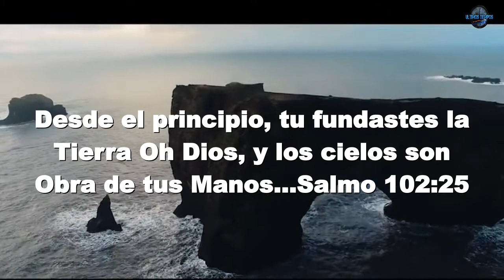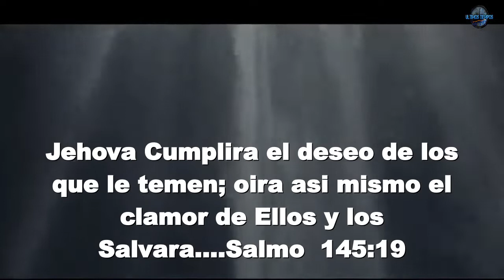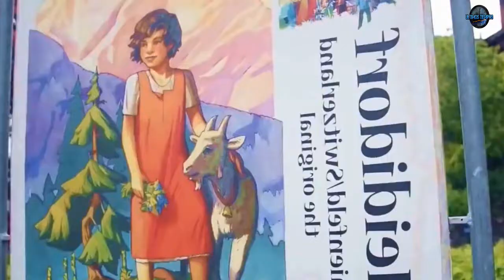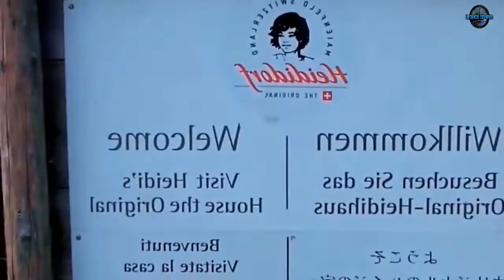MUSICA PARA CURAR LA ANCIEDAD EL ESTRES Y TRASTORNOS MENTALES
La mejor musica del Cielo para el estres y Anciedad, melodias que curan  la anciedad mental y psicologixa del ser Humano.

Canal: ÙLTIMOS TIEMPOS

Les damos las gracias a todos nuestros suscriptores de este canal, por ver nuestros videos, y por compartirlos  en sus redes sociales, esta es la mejor forma de apoyar este canal.